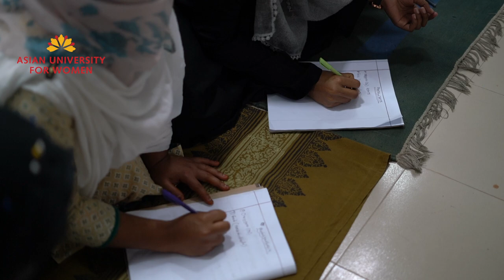Pathways for Promise: Stories from our Ready Made Garments Students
Explore the lives of two students, Sadeka and Sabina, as they share their personal stories about their life before AUW, their personal transformation through higher education, and their aspirations after graduating.